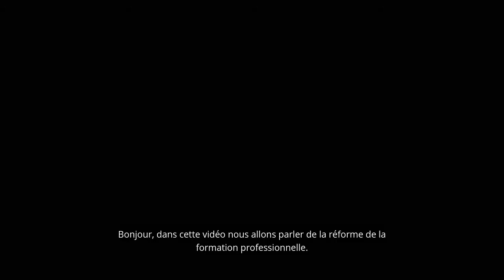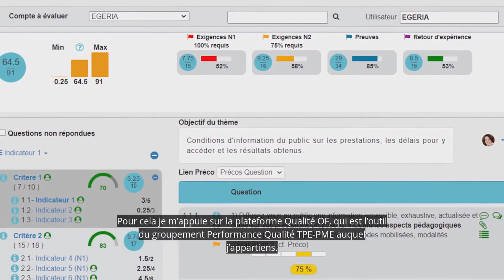Certification QUALIOPI - Let's Talk About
Découvrez dans cette vidéo les astuces pour certifier votre organisme avec QUALIOPI.

👍 N’hésitez pas à liker, commenter et partager notre vidéo !

Si vous souhaitez vous faire accompagner sur ces thématiques, n’hésitez pas à nous contacter :
📞 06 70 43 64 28

*Egeria Production réalise des courtes vidéos pour le compte d'Egeria Conseil